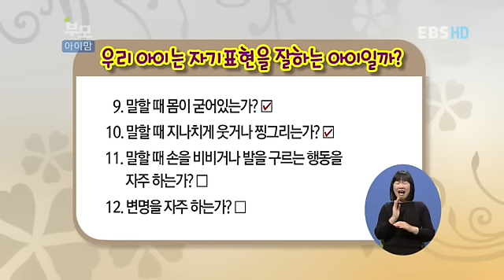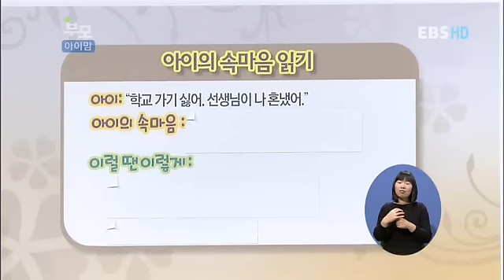부모 - Parents_우리 아이 자기표현력 키우기_#002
EBS, 부모, Parents, 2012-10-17, 우리 아이 자기표현력 키우기

산만하고 정신없는 요즘 아이.그러나 정작 자신이 원하는 게 무엇인지 제대로 표현하지 못하는데...꾸준히 훈련이 필요한 자기 감정과 의사표현방법에 대해 아동심리전문가와 함께 알아봅니다